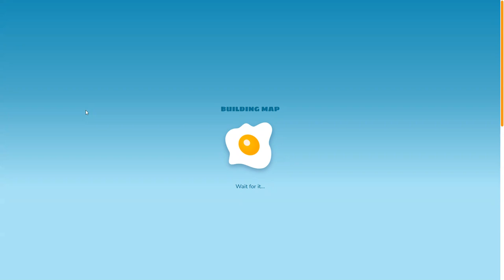It was a Tuff Game | Free For All | Shell shockers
Love u all. Do supports me
Regards:
Fluffy